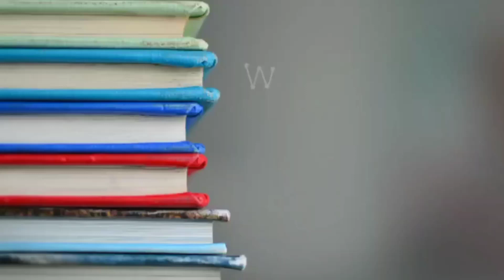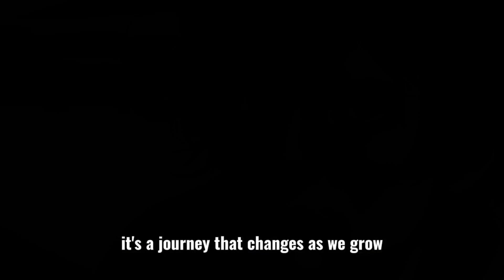The Purpose Of Your Life || How to find your purpose?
AS _Stories_channel

1)This video has no negative impact on the original works (It would actually be positive for them)
2)This video is also for teaching purposes.
3)It is not transformative in nature.
4)I only used bits and pieces of videos to get the point across where necessary.